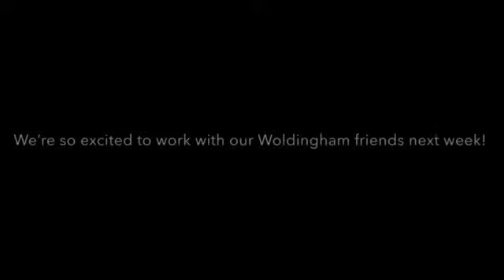Inclusive Music Theatre 'Settle in Session' - The Orpheus Centre